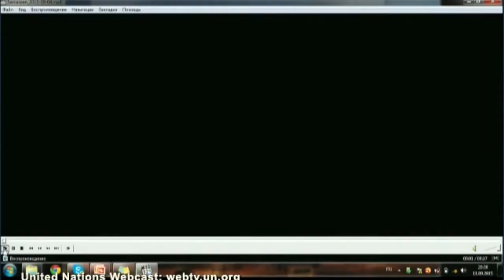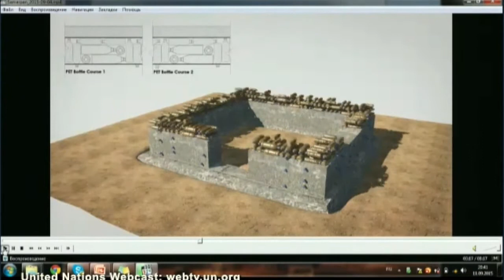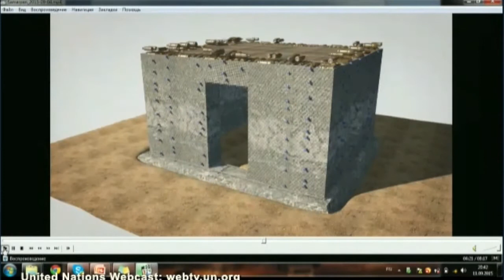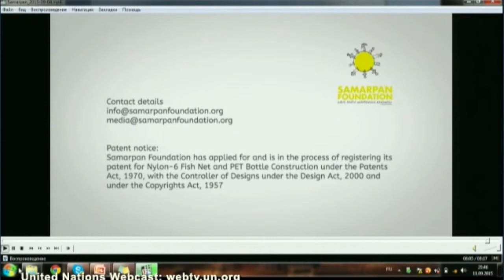Patrick San Francesco at United Nations Academic Impact Symposium NY 11 Sep 2015